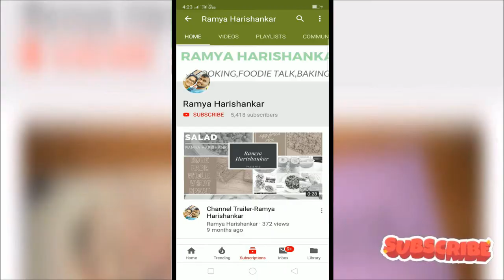കയ്പ്പക്ക ഉപ്പേരി/പാവക്ക മെഴുക്കുപുരട്ടി/Kaippakka Upperi/Pavakka MezhukkuperattiRamya Harishankar